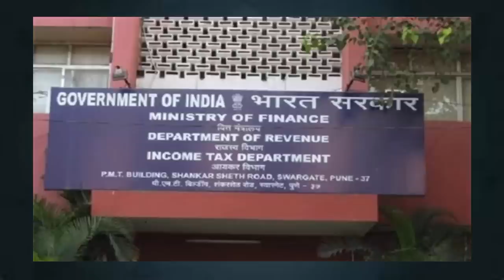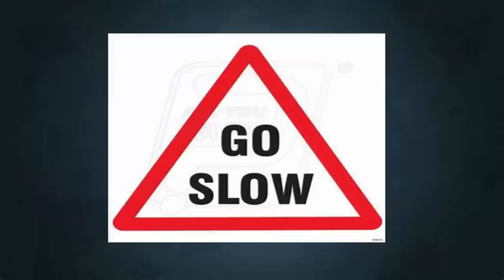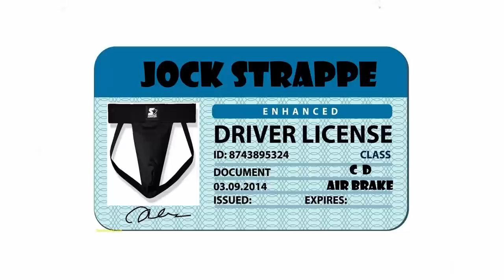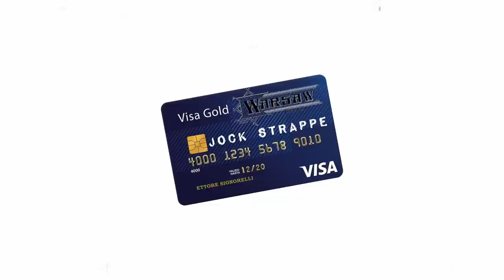SSA HIRED MUMBLES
The first mope if definitely one of the worst to understand.